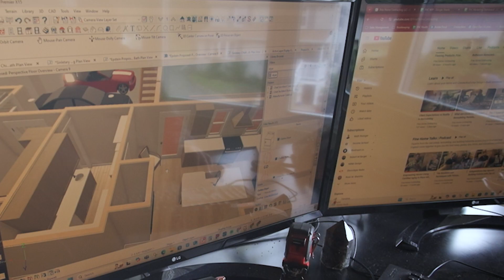How Many Cooks In Your Kitchen? Quick Kitchen Remodel Layout and Design Tip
When planning a kitchen remodel, one of the most important questions to ask is: will there be one cook or two? Designing a functional kitchen for multiple cooks involves more than just counter space—it's about ensuring ease of movement, adding extra prep areas, and providing enough space for two people to comfortably cook together. In this video, we explore the key differences between one-cook and two-cook kitchens, offering design tips to maximize your kitchen’s efficiency, whether you're cooking solo or side by side.

00:00 - Introduction: One-Cook vs. Two-Cook Kitchens

Key Topics Covered:

Key differences between one-cook and two-cook kitchens
Importance of passageways for smooth kitchen traffic
Adding a second prep sink and additional counter space
How to design a kitchen that works for both solo and multi-cook households
Whether you're planning a small remodel or a complete kitchen redesign, these tips will help you create the perfect cooking space that fits your lifestyle.